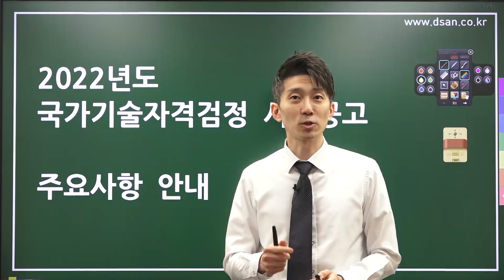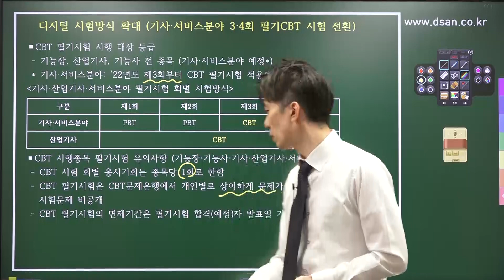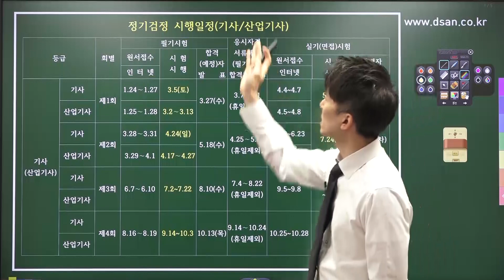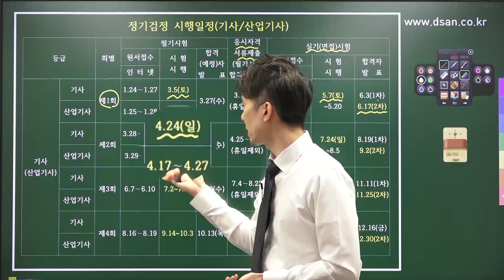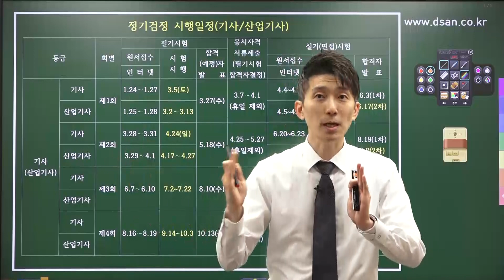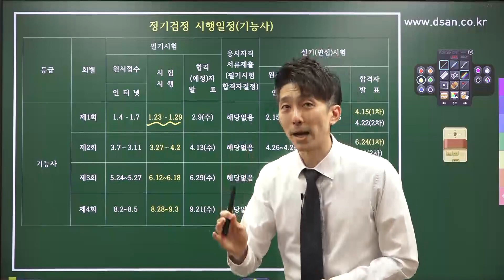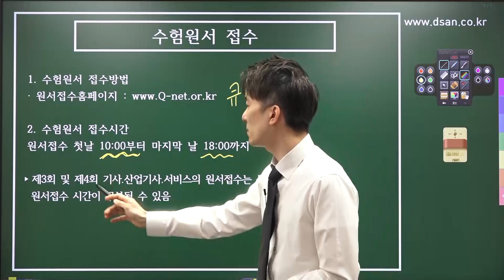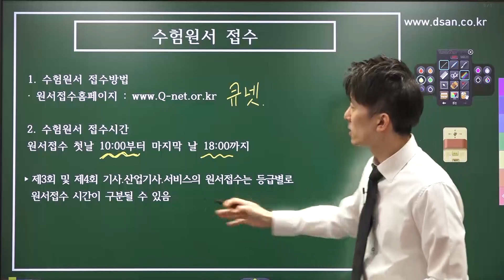2022년 전기기사 국가기술자격검정 시행공고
2022년 전기기사, 공사기사, 산업기사, 기능사에 관한 시험일정입니다.
앞으로도 전기직 관련 직무 능력향상을 위한 커리큘럼을 개발 및 보완하여 일신하는 전기전문 교육원이 되도록 노력하겠습니다.
시험을 준비하는 모든 분의 건강과 건승을 기원합니다.
-대산전기학원 김민혁 올림-

전기기사 따겠다고 시작했는데 끝은 봐야지.